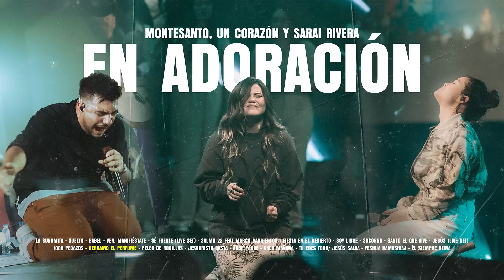Lo Mejor de Montesanto, Sarai Rivera y Un Corazón | En Adoración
Si te sientes solo y que nadie te escucha, si sientes que el mundo te ha abandonado y te han rechazado; haciéndote sentir indefenso, sin valor alguno; acuérdate del Señor tu Dios que él ha dado a su único hijo para que todo aquél que en él cree no se pierda más tenga vida eterna.
Acuérdate que Dios te ama y jamás te dejará solo.

📌Deseamos que estas melodías sean un instrumento en tu tiempo con Dios, te invitamos a ser parte de esta gran comunidad de adoradores suscribiéndote al canal y compartiendo el contenido para bendecir más vidas 🔔

🎶Lista de reproducción:
1. La Sunamita - Montesano
2. Suelto - Sarai Rivera
3. Babel - Un Corazón
4. Ven, Manifiéstate - Montesanto
5. Sé Fuerte (Live Set) - Sarai Rivera Ft Miel San Marcos
6. Salmo 23 Feat Marco Barrientos - Un Corazón
7. Fiesta En El Desierto - Montesanto
8. Soy Libre - Sarai Rivera
9. Socorro - Un Corazón
10. Santo El Que Vive - Montesanto
11. Jesús (Live Set) - Sarai Rivera, Un Corazón
12. 1000 Pedazos - Un Corazón
13. Derramo El Perfume - Montesanto Ft Averly Morillo
14. Peleo De Rodillas - Sarai Rivera
15. Jesucristo Basta - Un Corazón
16. Abba Padre - Montesanto Ft Oasis Ministry
17. Cada Mañana - Sarai Rivera
18. Tú Eres Todo/ Jesús Salva - Un Corazón
19. Yeshua Hamashiaj - Montesanto
20. Él Siempre Reina - Sarai Rivera